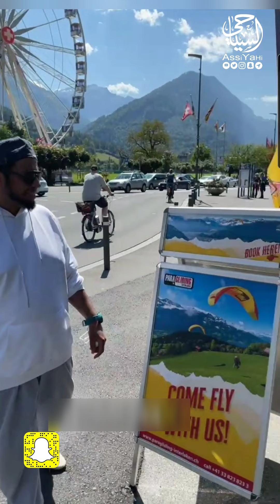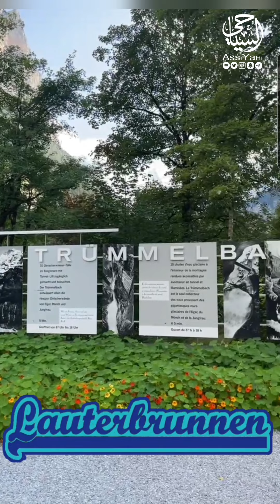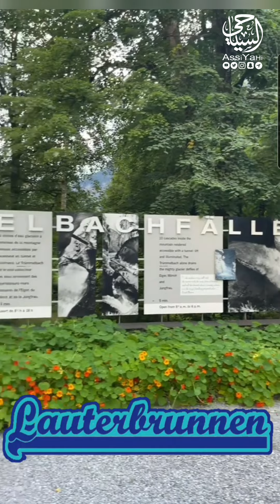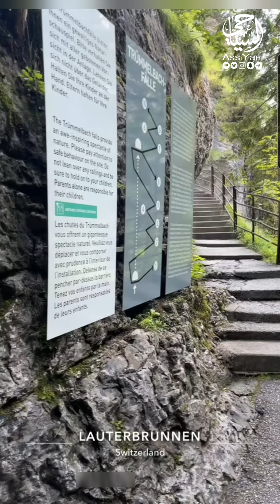سويسرا .. تجربة البراشوت في سماء